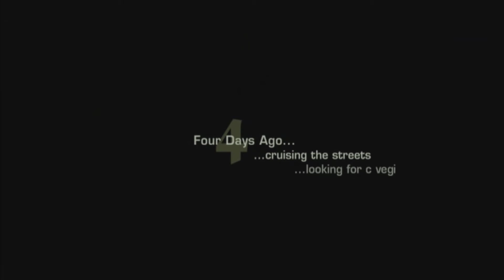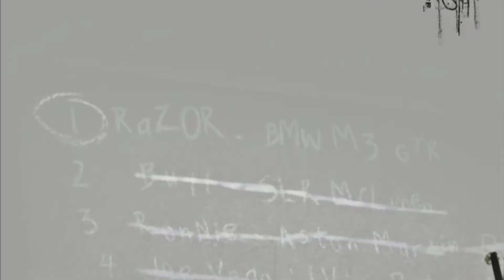Need For Speed Most Wanted : Introduction | NFSMW Gameplay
Tracks in background:

Hush - Fired Up
We Control (Instrumental) - Hyper